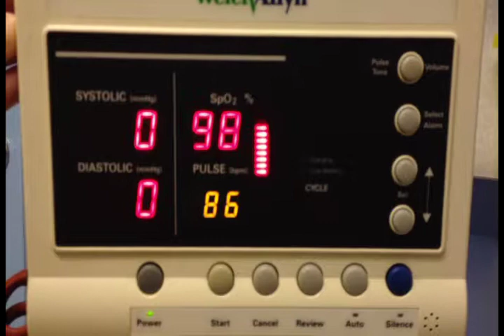Specialized flu clinic opens in Edmonton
Dr. Chris Sikora, Edmonton Zone Medical Officer of Health discusses a new Flu Care Clinic that opened Friday, January 10, 2014.